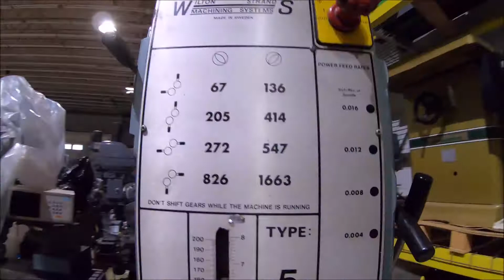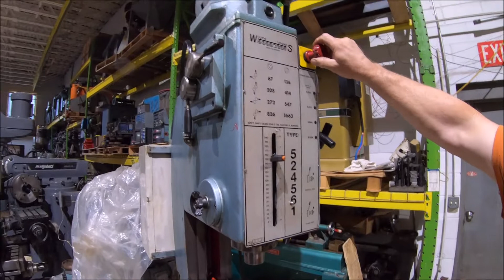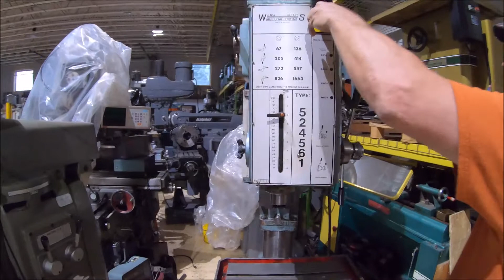Wilton Strand 24" Sliding Head Geared Drill w/ Tapping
Type: 524561
S#: 888
Capacity: 24"
Table: 20" x 16" w/ side mount T slots
Table swivels
8 Spindle speeds: 67 to 1,663
Spindle taper: No. 4
4 Power down feed rates: 0.016/0.012/0.008/0.004
Drill/Tapp. switch
8" Depth stop
Motor: 3.3kw 220v
Overall Dim.: 3' 7"L x 2'W x 8'H
Est. Wt.: 2,000 lbs.